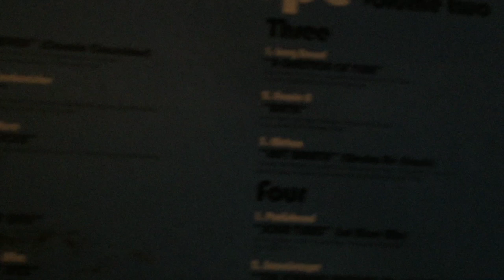Last Breath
Last Breath - Mekon